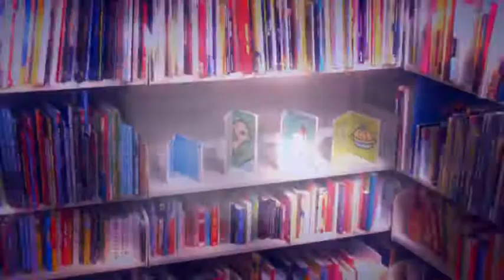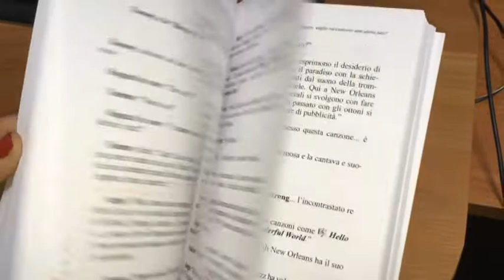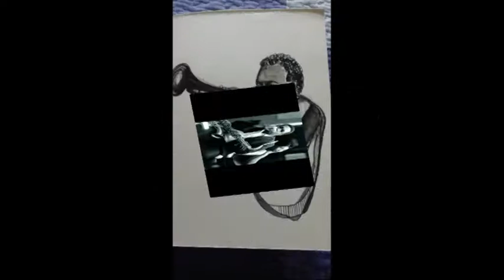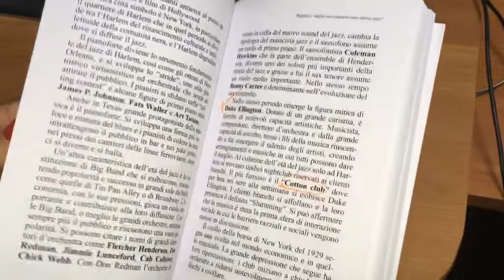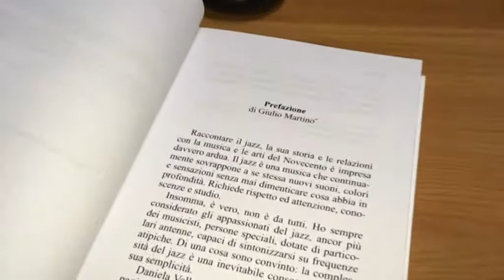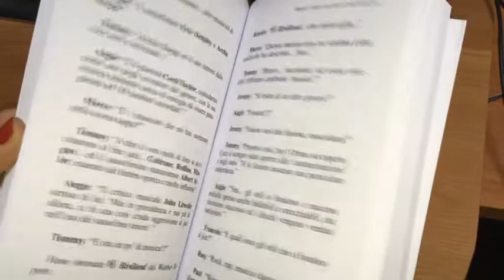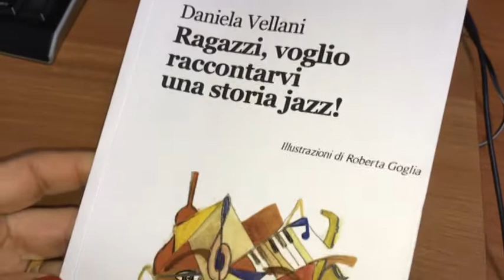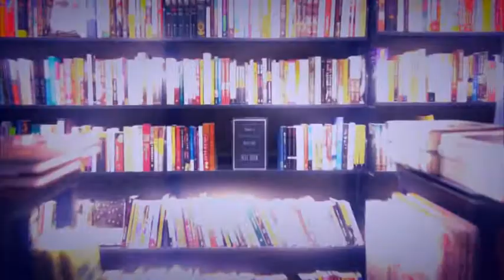IL SALOTTO 11 DICEMBRE 2018 DANIELA VELLANI